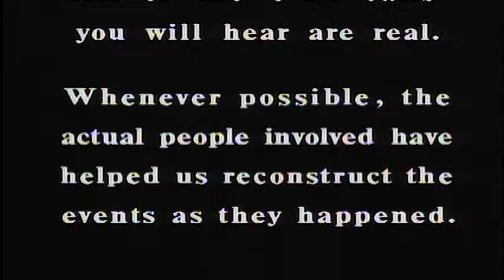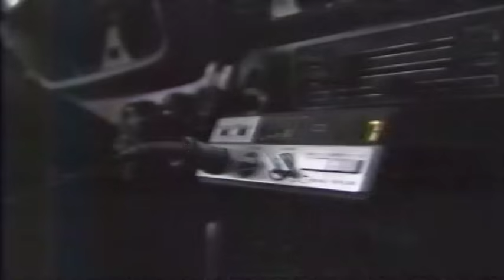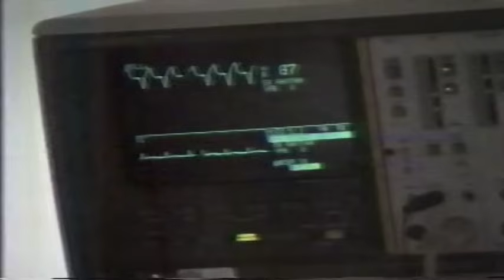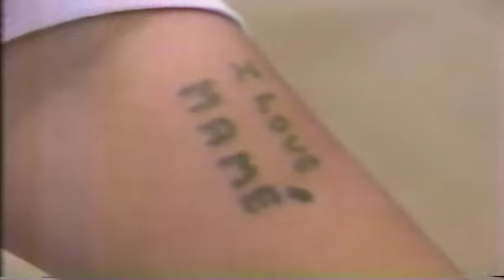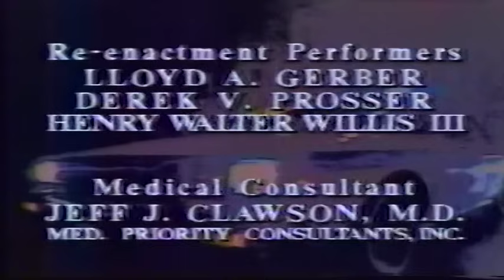Rescue 911 124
Location Segment Directors: Michael Collins and Max Reid
Stories: Deaf Save (1:22); Logger's Lament (15:17); Speedboat Upside Down (25:46); New Orleans Police Docu (37:53)

NOTE: I do NOT own this program; it's a FAN MADE video strictly for educational and entertainment purposes only.